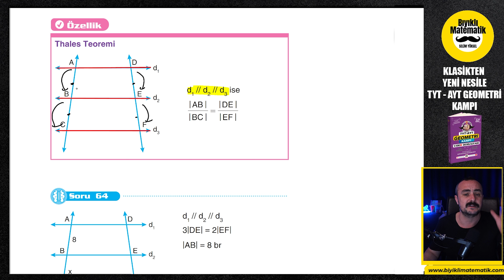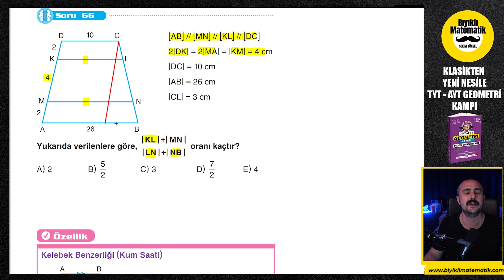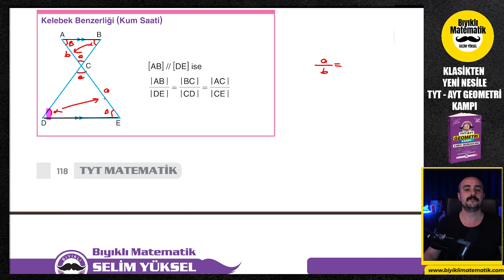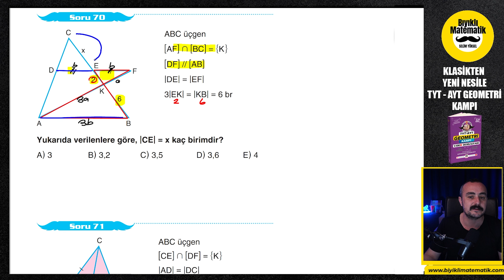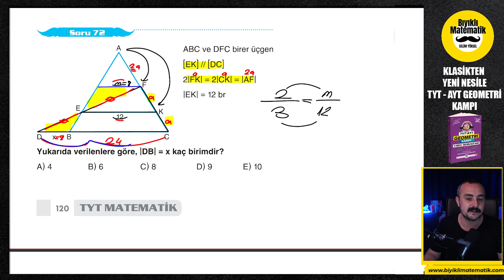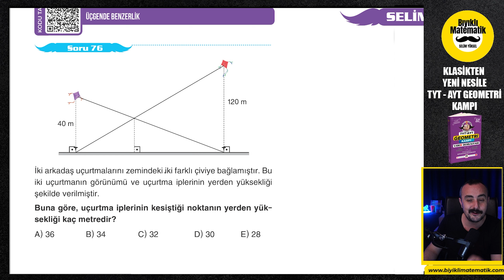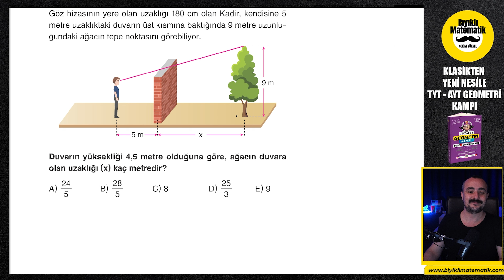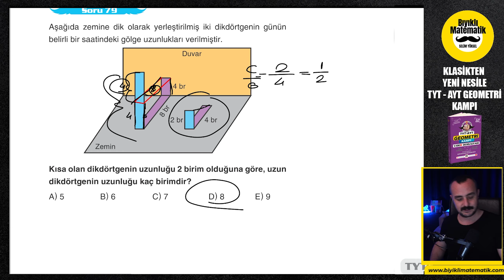TYT AYT Geometri | Benzerlik 5 | 2023 TYT AYT Geometri Kampı | 18. Gün | Yeni Nesil Geometri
TYT-AYT Geometrin Kampımıza hoş geldiniz. En temelden en tepeye, klasik sorulardan Yeni Nesil Geometri kampımız sizlere çok farklı bir bakış açısı kazandıracak. Geometri sizler için yapılabilir bir ders haline gelecek. şimdiden hepinize başarılar dilerim. bu videomuzda benzerlik konusunu işledik.

AYT KAMP PROGRAM PDF: ✔
🟥 TEMMUZDA BAŞLAYANLAR İÇİN PROGRAM